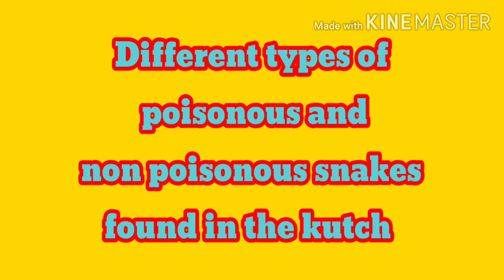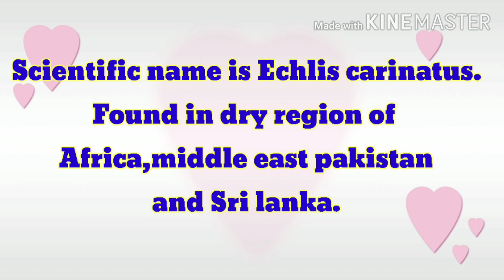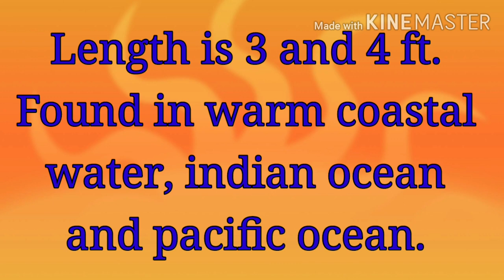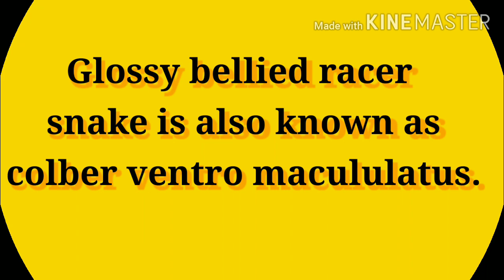Poisonous and non poisonous snakes found in kutch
In this video i have explained about poisnounous and non poisonous snakes found in the Kutch and with their scientific name...